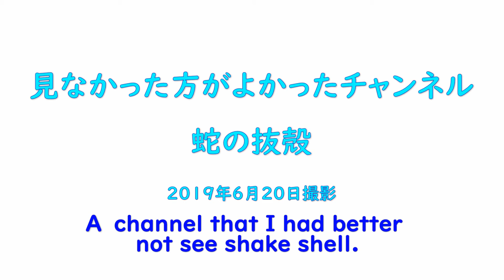蛇の抜殻チャンネル アオダイショウ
アオダイショウの奇麗な抜殻があったので撮影してみたよ。